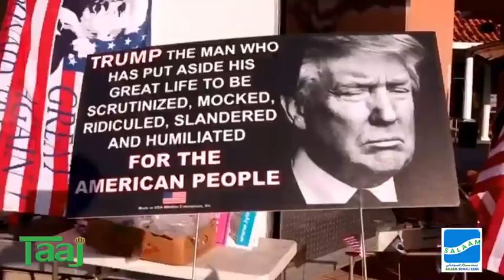DAQIIQADAHA WARARKA ABDIRIZAK ATOSH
DAQIIQADAHA WARARKA:: Donald Trump oo caawa dacwadiisa la dhagaysanayo, Amaanka Magaalada New York aad ayaa loo adkeeyey, weligaa ma maqashahay magaalo dadka ku nool oo dhan ay hal keli leeyihiin, Horjoogayaal Alshabaab ah